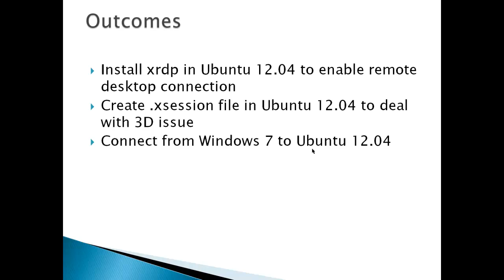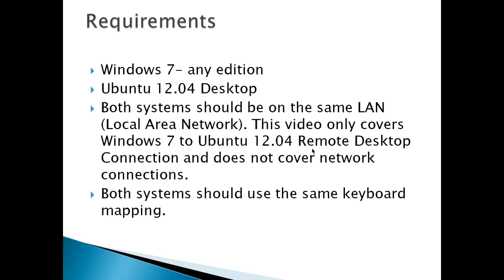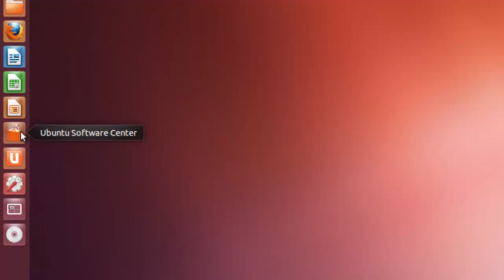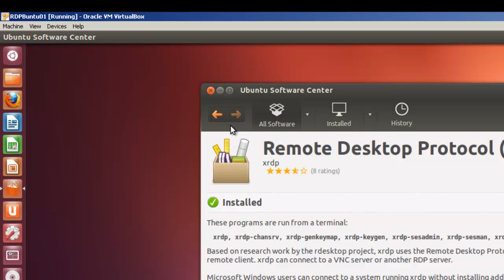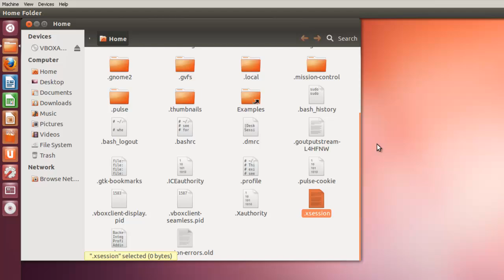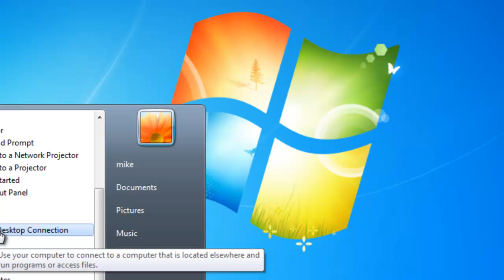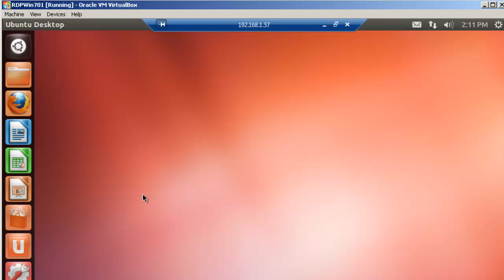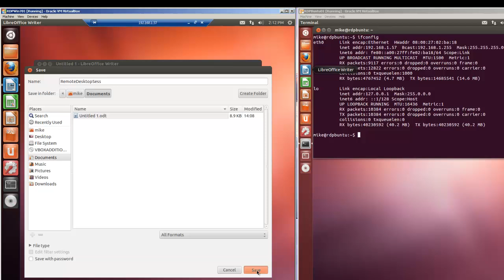Remote Desktop Connection from Windows 7 to Ubuntu 12.04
Demonstrates how to complete a remote desktop connection from a Windows 7 desktop to an Ubuntu 12.04 desktop. A software package xrdp  is installed from Ubuntu Software Center to an Ubuntu 12.04 desktop making the Ubuntu desktop a Remote Desktop Protocol Server.
To turn off xrdp Remote Desktop Protocol Server use "sudo service xrdp stop" and to turn it back on use "sudo service xrdp start" from the command line.

This video does not cover keyboard mapping. For a more detailed answer on keyboard mapping see "

To check out an Ubuntu Remote Desktop client see "Explore Remote Desktop Connection from Ubuntu 12 to MS Windows."
To check out how to connect to an Ubuntu 13.04 desktop or an Ubuntu 12.10 desktop with Windows 7 or 8 see "Remote Desktop Connection from Windows 8 to Ubuntu 13.04"

Updated 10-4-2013. If after installing xrdp you have trouble with the "d" key when using rdp see " or see "